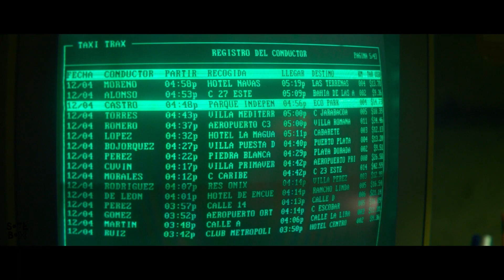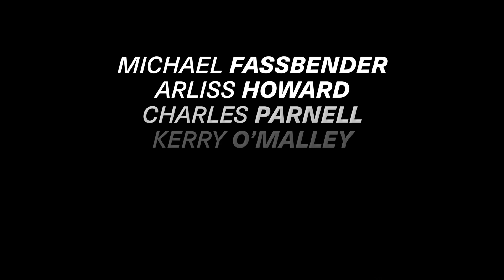The Killer | Fragman #2 | Türkçe Altyazılı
Soft Box Türkiye Sitesinde Film Hakkında ►

Adil Kullanım ►